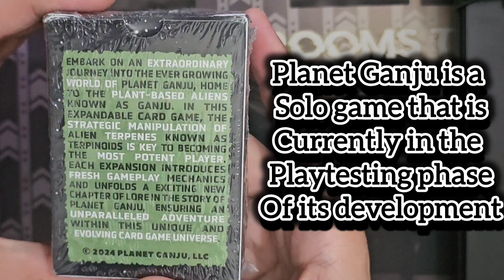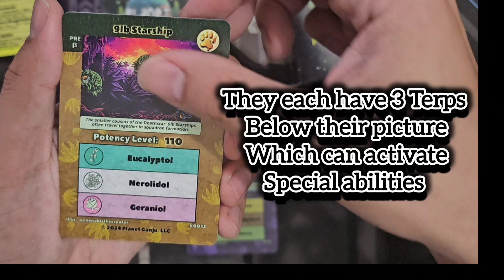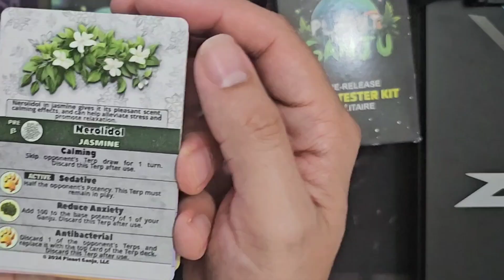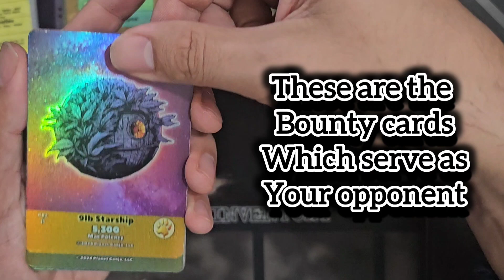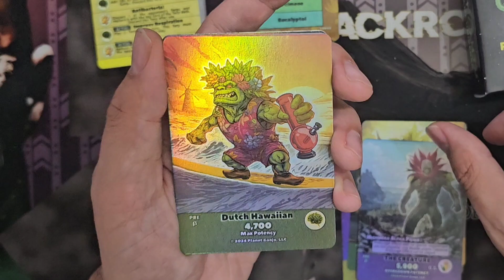Planet Ganju Unboxing with NowayArtemus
Here is an unboxing of the Planet Ganju playtesters kit! This box was absolutely stacked with cool cards 😎  and some beautiful holographic bounties! The game is still in testing and playtester kits are $50 available on the website I believe. 😀